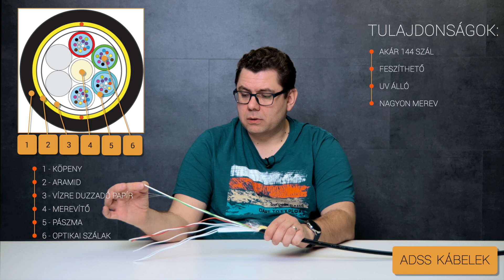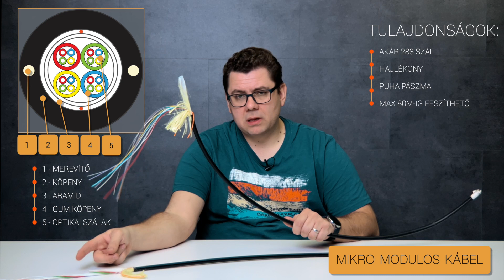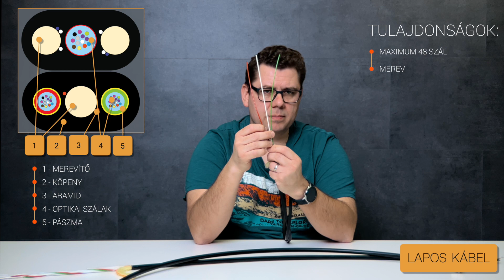Optikai kábelek - Légkábelek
Optikai kábelekről szóló videósorozatunk első részében a belső felépítésről és az ezek közötti eltérésekről beszéltünk. A további epizódok során a kábeleket felhasználási területük szerint tekintjük át. Az első csoport melyet részletesen bemutatunk nektek nem más, mint a légkábelek.

Időbélyeg:

00:00 - Bevezető
00:27 - Légkábelekről általánosságban
01:31 - ADSS kábelek
02:56 - Mikro modulos kábelek
03:50 - Lapos kábelek
05:21 - Ügyfél kábelek
06:04 - Feszítés és távolság
07:29 - Lezárás